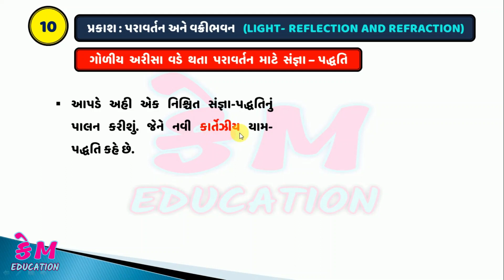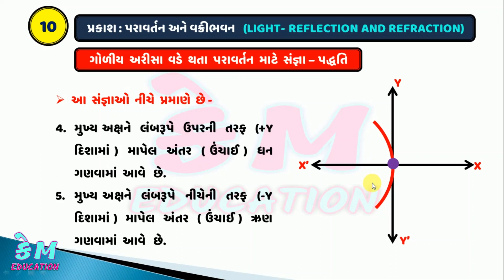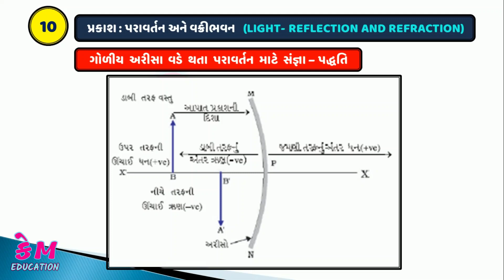STD 10 SCIENCE || Chap 10 ગોળીય અરીસાની સંજ્ઞા પધ્ધતિ || Part-7 || KM EDUCATION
Video Details : aaj aapde dhoran 10 ma vignan nu chaptar 10 prakash paravartan ane vakribhavan ma Goliy Arisani Sangna Padhdhati jovani che, ke aa cheptar mathi ketla marks nu puchase ane keva prashno banvi shakay che. aaj no topic che prakash nu paravartan , to aa vidio purepuro jojo. thanks...